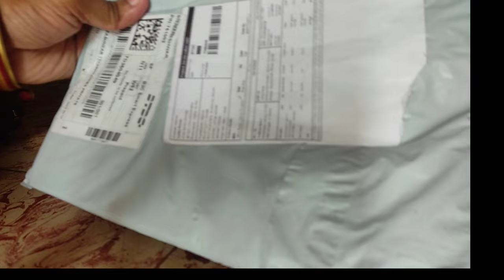meesho review/unboxing of tv cover & fridge cover#Meesho haul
meesho haul
Tv cover
Fridge cover
outdoor tv cover
Meesho haul
Shortsfeed
ideas
viral video
youtube shorts
trending shorts
shorts viral
trending now
shorts creator
viral shorts
shorts feed
shorts trending
viral videos
Tv cover and fridge cover